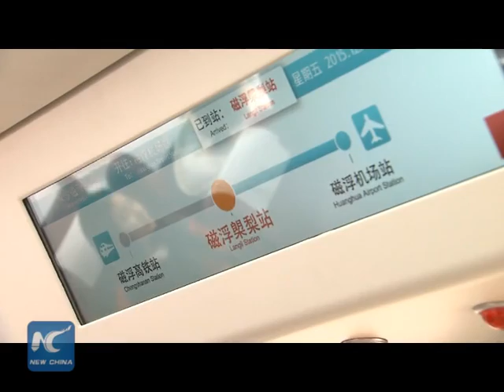China’s first home-grown maglev completes speed test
A speed test for China's first middle-low speed magnetically-levitated railway was completed on Friday in central China's Hunan Province. The railway's trains will run at a maximum speed of 100 km/h.